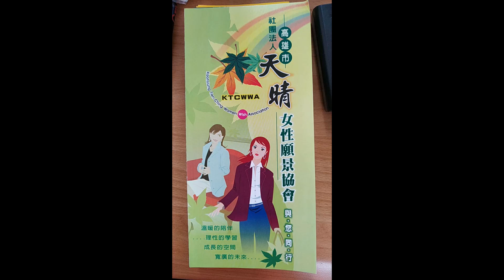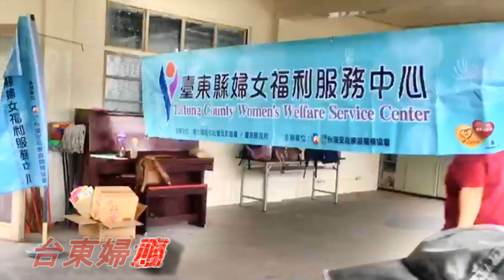2019明峰社區--卑南布建(髙雄天晴女性願景協會、台東婦女福利中心).MP4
2019明峰社區--卑南布建(髙雄天晴女性願景協會、台東婦女福利中心)：
***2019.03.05.由→髙雄天晴関懹協會. 受→台東婦女福利服務中心(台東縣弱勢者關懷協會). 邀請至卑南鄉→位於文泰路"明峰社區發展協會". 卑南布建 我們共同的目標 ，營造感恩 健康 快樂 養生村.